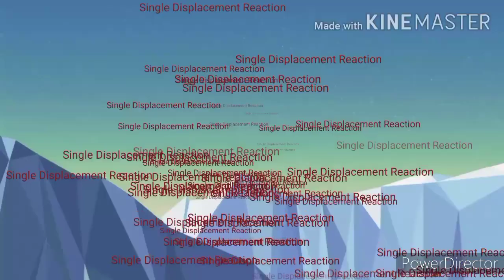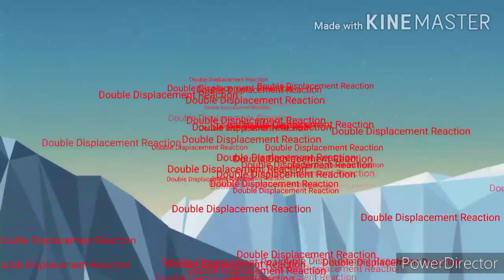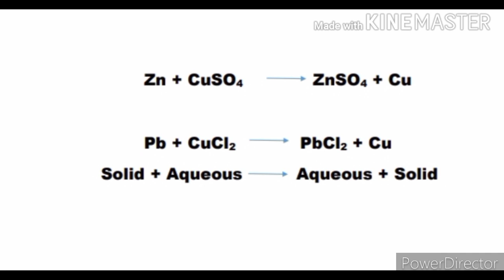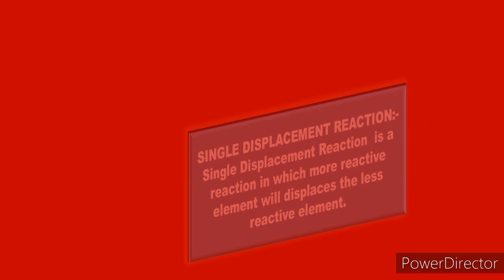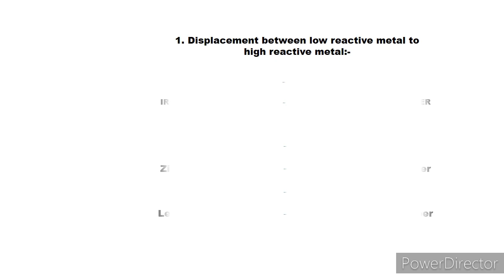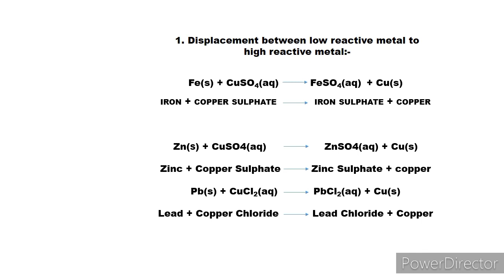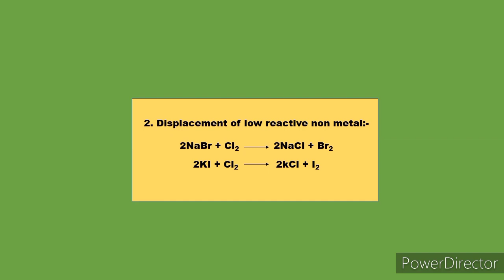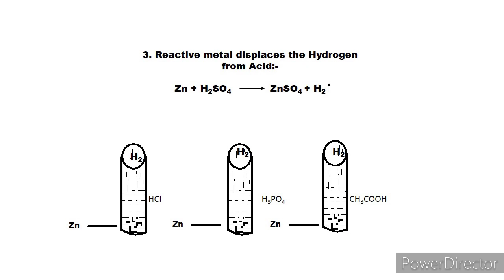PART-08 Class-10 Chapter-01 CHEMICAL REACTIONS AND EQUATIONS